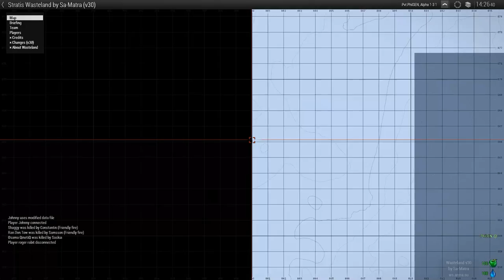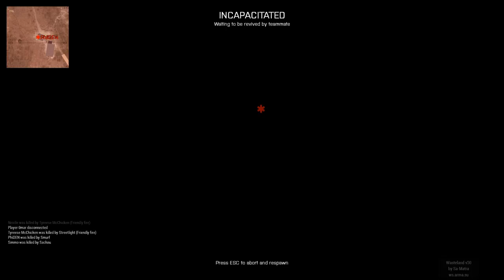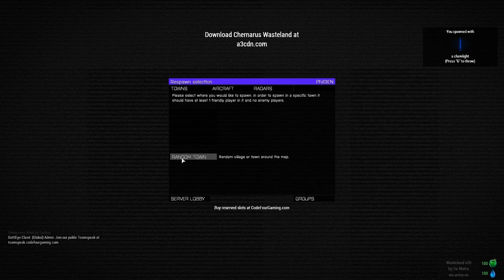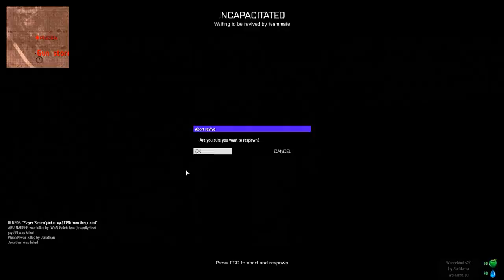Mortar Launchers Everywhere! | Arma 3 Wasteland Realistic Military Shooter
Please like or share as it helps me out a lot and I really appreciate it!

Thanks!

My Rig

GPU: GeForce GTX 770
CPU: Intel(R) Core(TM) i7-4790 CPU @ 3.60GHZ
Memory: 8GB

128GB samsung SSD
Various other standard hard drives
Using Nvidia Shadowplay for recording
Sony MDR headphones
Citronic CCU1 USB Studio Condenser Microphone
MAD CATZ R.A.T.3 GAMING MOUSE
Mad Catz® C.Y.B.O.R.G.™ V.5 Keyboard for PC

Phil3EN PC Gaming Videos